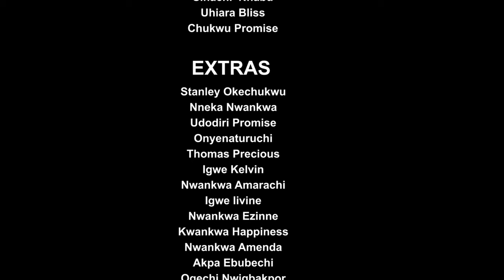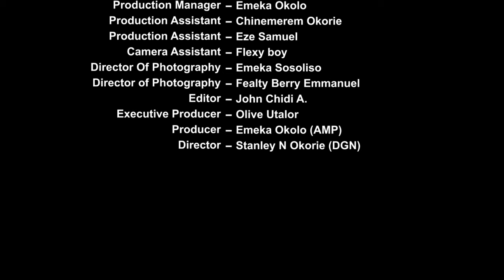How God Rescued This Maltreated Prayerful Pregnant Woman With A Guardian Angel Will Shock You-MOVIES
In this Nigeria movie you will see how God saved this suffering pregnant woman from the hands of her inlaws.

First-ClassTV#nigerianmovies#CANADA#JAMAICA#USA#UK#TRINIDADANDTOBAGO#africannigerianlatestmovies#ruthkadiri247#Truelifestory#reginadaniels